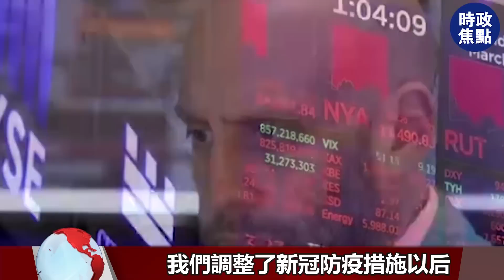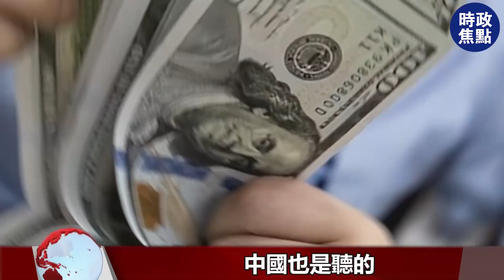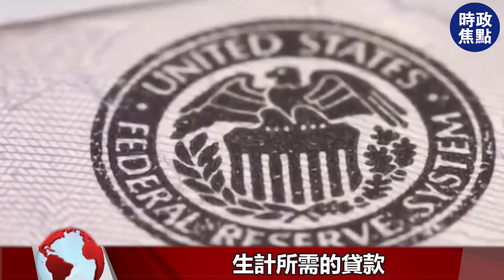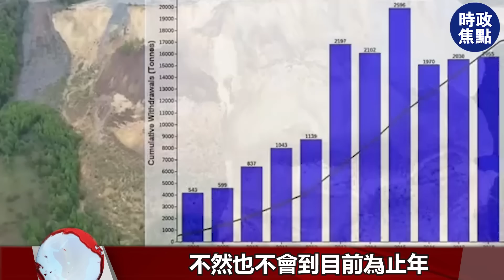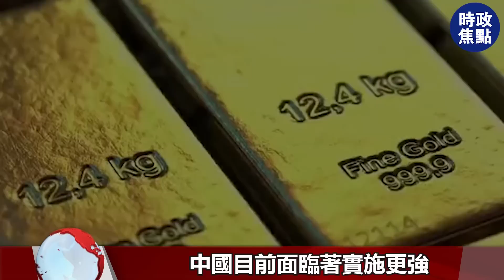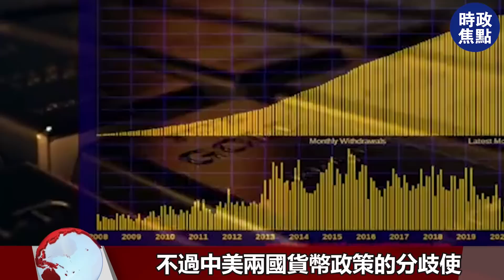還有9000億！41個“最倒霉”國家被收割，中國創紀錄拋售美債！| 時政焦點